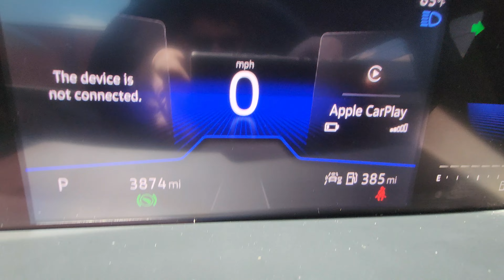2023 Volkswagen Tiguan SE